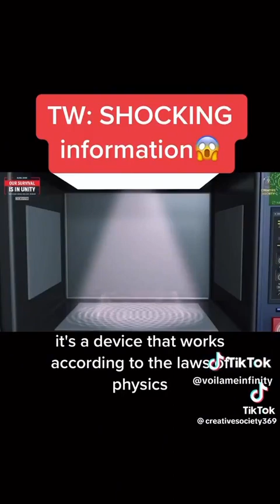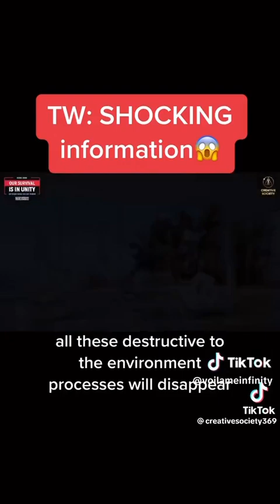All Fake Everything ‼️ Meet the Replicator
I can't make this stuff up boss.. they saying eat fake food cuz it's better for the environment ❓

Ahab to @seedsofg on IG 🌋